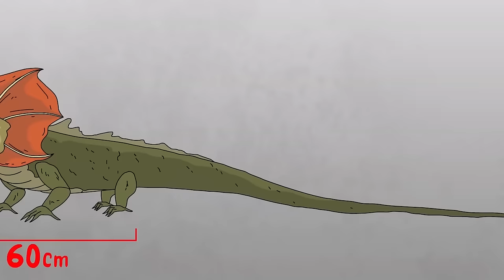SCP-1013 Kỳ đà quái vật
Tiến sĩ Bob mang đến cho bạn sinh vật thuộc Lớp SCP Keter của tổ chức SCP, Hoạt hình SCP-1013 Kỳ đà quái vật.

SCP-1013 dường như là một loài bò sát nhỏ với chiếc đầu đặc trưng của loài chim. Một diềm rộng kéo dài từ gốc đầu và có thể loe ra nhờ các gai xương tỏa ra qua diềm từ cổ.
SCP-1013 săn mồi bằng cách chiếu một dạng bức xạ, sóng hoặc lực tác động không xác định vào các vật thể con mồi khi giao tiếp bằng mắt với SCP-1013.

Video này có nguồn từ do Tiến sĩ Gears viết, được phát hành dưới Creative Commons Sharealike 3.0.